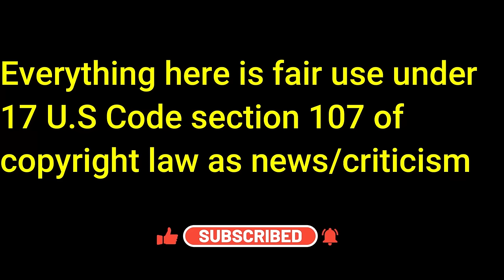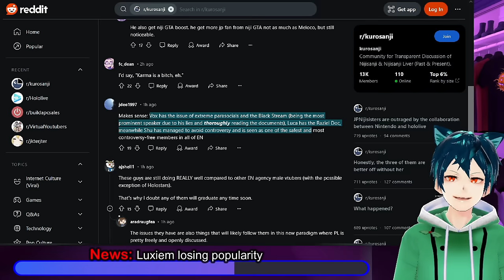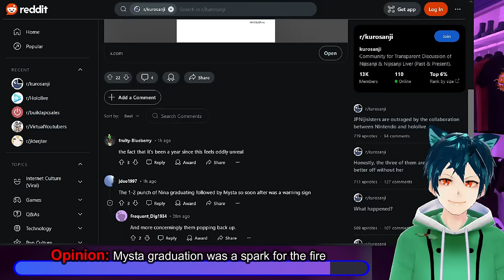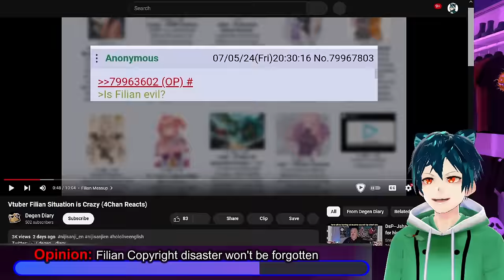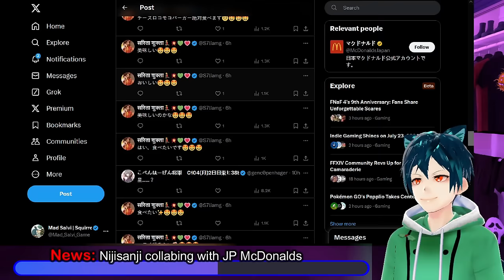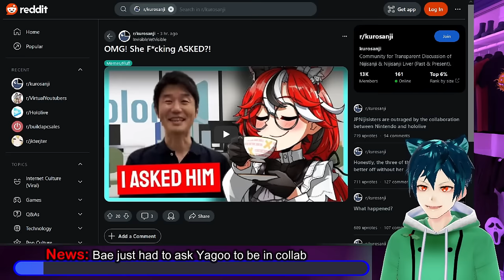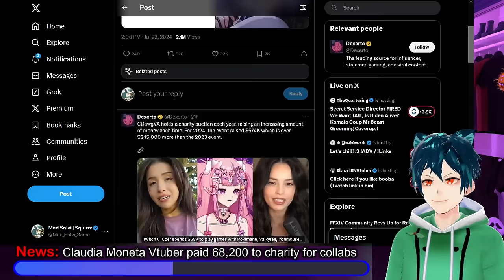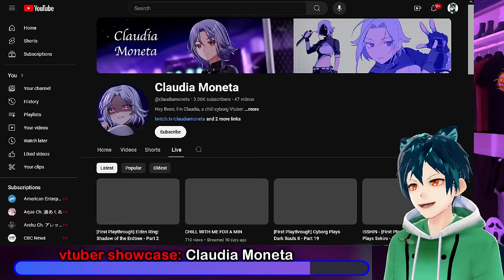Nijisanji's luxiem is dropping, vtuber donates $68k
Nijisanji is having issues with the ccv of their golden group, luxiem. While their numbers aren't below the 1k ccv mark, they are seemingly below what is normal for them in the past.
We also have a reminder that the graduation announcement for Mysta Rias was last year around this time. A couple of other high profile graduations happened in the year from then, and EN was mentioned as no longer getting huge support. Nijisanji also has a McDonalds collab with Hoshikawa Sara, and people are hoping we don't get the slacktivists bugging her like they did with Rosemi.
Fillian is still getting rightfully criticized for the fact that she did not check if she could monetize the design the is using for merch.
Bae only had to ask Yagoo to see if they would come on the collab with coffee and tea, and he accepted, making time for the collab in his schedule.
Claudia Moneta is confirmed to have donated 68k to Connor and Ironmouse charity drive, so that she could collab with Connor, Ironmouse, and others.
Our Vtuber Showcase today is for @claudiamoneta who is a chill cyborg vtuber with a big heart. She has shown it with her recent charity donation to a good cause, which is why I wanted to showcase her today. She has a good sense of humor, and tries to keep the chat lively at all times.

00:00 Intro and Disclaimer
00:28 News: Luxiem losing popularity
04:06 Opinion: Mysta graduation was a spark for the fire
05:57 Opinion: Filian Copyright disaster won't be forgotten
09:19 News: Nijisanji collabing with JP McDonalds
12:01 Sayu meme time
12:32 News: Bae just had to ask Yagoo to be in collab
15:00 News: Claudia Moneta Vtuber paid 68,200 to charity for collabs
17:17 vtuber showcase: Claudia Moneta
19:05 Comment, like, sub and have a good day